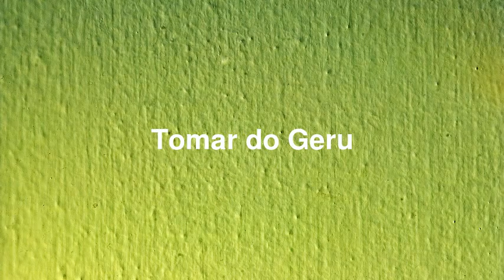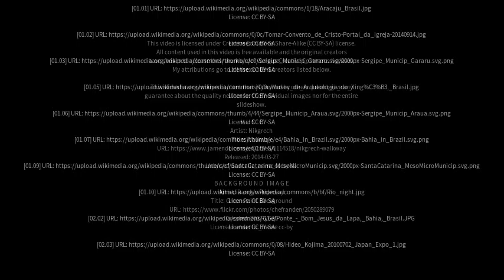Best places to visit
Best places to visit - Tomar do Geru (Brazil) Best places to visit - Slideshows from all over the world - City trips, nature pictures, etc.